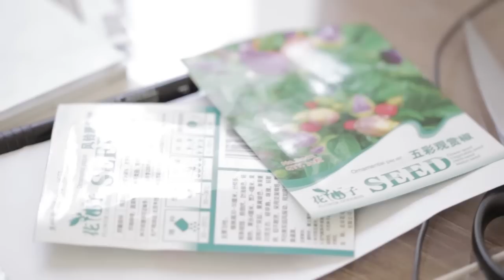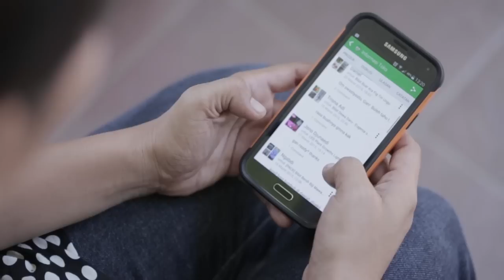Kisah Sukses "Satu Keluarga Sukses Jualan Online " - Babibu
Inilah kisah sukses keluarga I Ketut Ermilyawan, keluarga penjual online yang sudah berani menciptakan peluang.

Bagi kami di Tokopedia, marketplace adalah model bisnis paling indah di dunia, karena kesuksesan hanya dapat kami raih dengan cara membantu orang lain menjadi lebih sukses.

Keluarga I Ketut Ermilyawan adalah salah satu keluarga penjual online yang sudah berhasil menciptakan peluang bersama Tokopedia. Ermil yang dulunya bekerja sebagai karyawan swasta selama 15 tahun ini memberanikan diri untuk berhenti dari pekerjaannya dan mulai berwirausaha secara online.

Berjualan online di Tokopedia membuka peluang baginya dan juga istri beserta kedua anaknya untuk lebih mudah mengatur waktu dalam mengelola bisnis mereka. Simak kisah sukses keluarga penjual online dari Bali ini.

Punya pengalaman unik selama membangun bisnis dan berjualan online di Tokopedia? Submit cerita kamu di sini

Berani menciptakan peluangmu? Sudah cek Tokopedia belum?

Nikmati berbagai fitur unggulan dan jadikan toko kamu lebih lebih terpercaya dengan Gold Merchant.